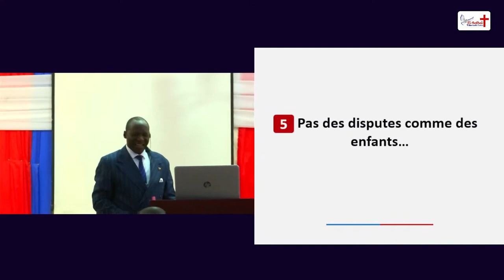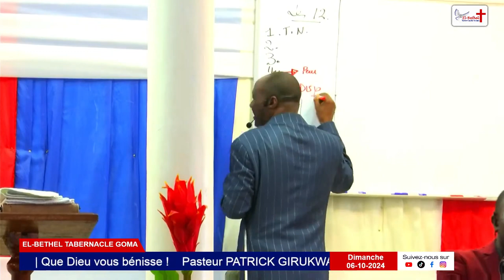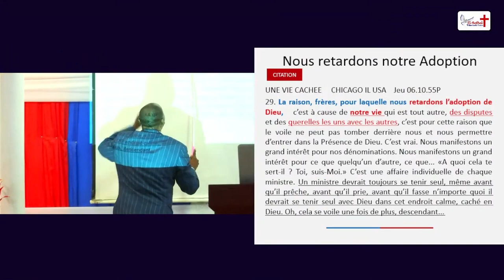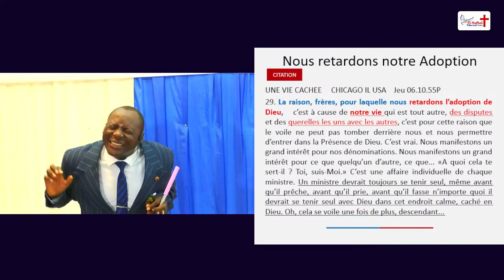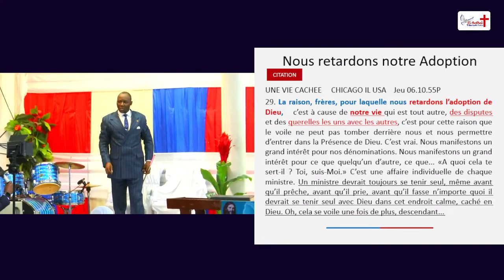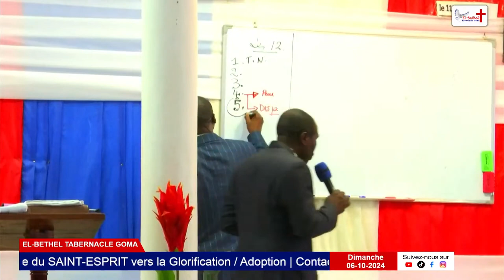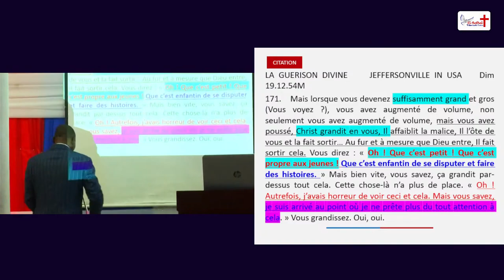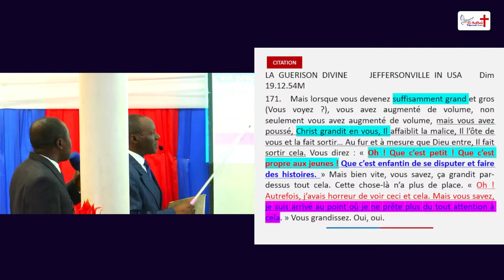Adoption condition 5: Pas des disputes comme des enfants...